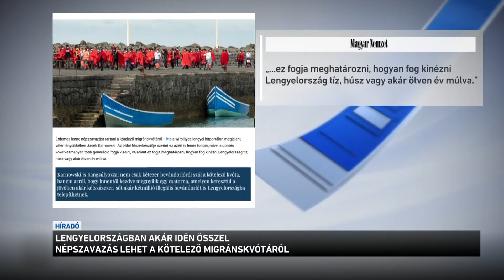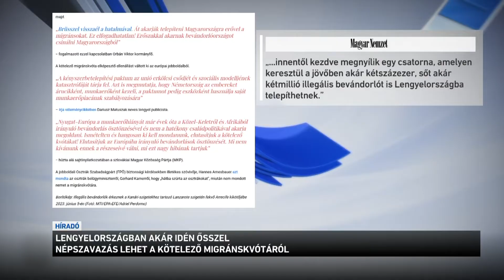Lengyelországban akár idén ősszel népszavazás lehet a kötelező migránskvótáról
Elutasítja a kötelező migránskvótát Lengyelország. Az elnök, a miniszterelnök és a külügyminiszter is arról beszélt, hogy határozottan ellenzik a bevándorlók szétosztására vonatkozó uniós terveket. Lengyelországban egyébként akár népszavazás is dönthet a kötelező migránskvótáról. Az egyik lap főszerkesztője szerint nem csak kétezer bevándorlóról szól Brüsszel döntése, hanem arról, hogy innentől kezdve megnyílik egy csatorna, amelyen keresztül a jövőben 20 ezer, 200 ezer, sőt 2 millió illegális bevándorlót is Lengyelországba telepíthetnének.